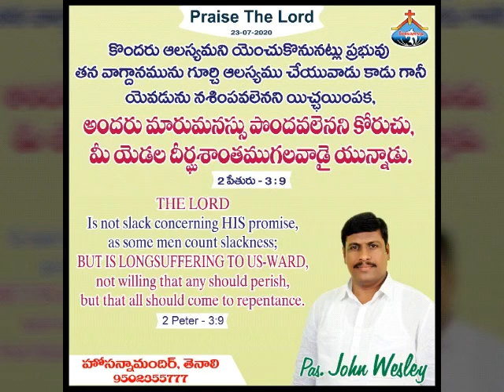Hosanna mandir, Tenali, Daily God’s Word